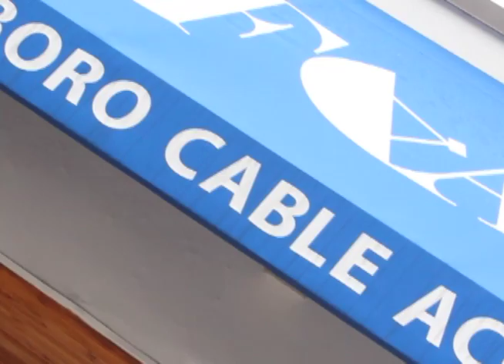Foxborough Central Episode #185 - Football Fundraiser